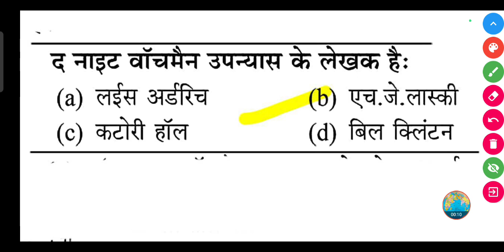द नाइट वॉचमैन उपन्यास के लेखक कौन है ?